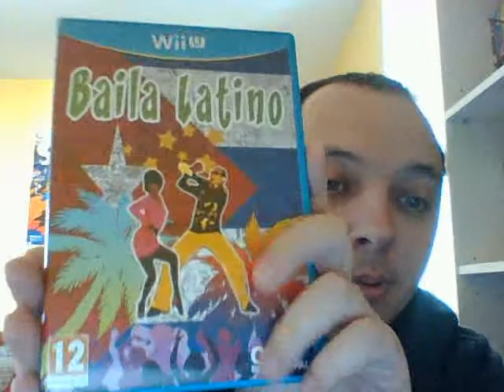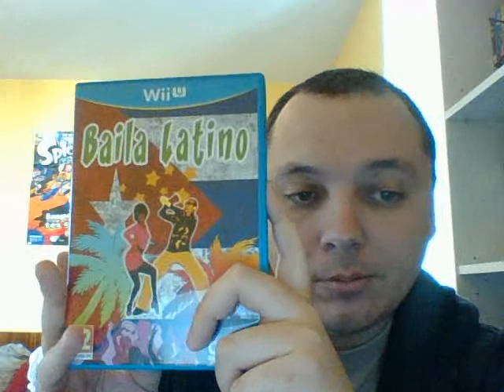Régime: bilan du 1er mois